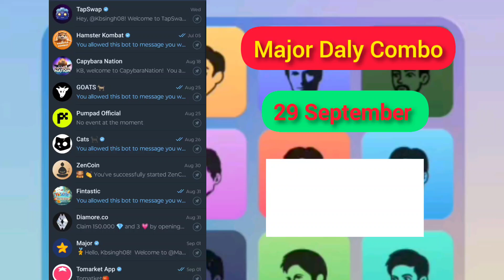Today Major daly combo 29 September | Major puzzle today